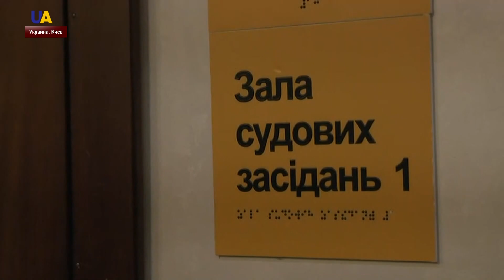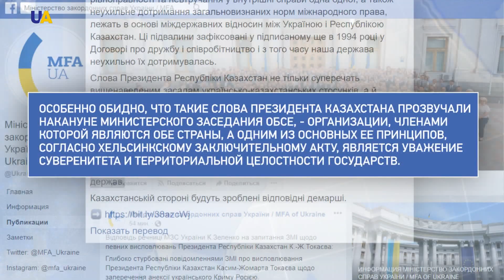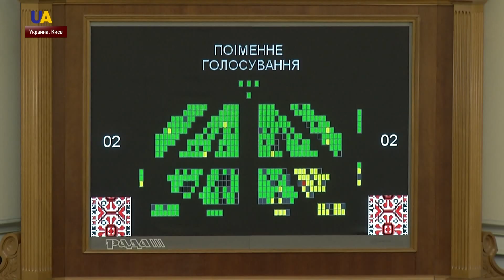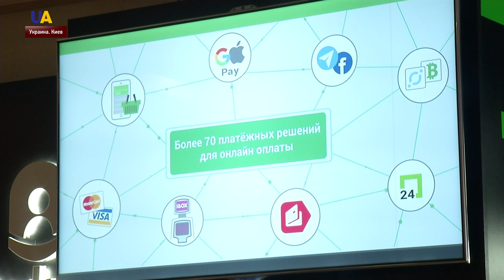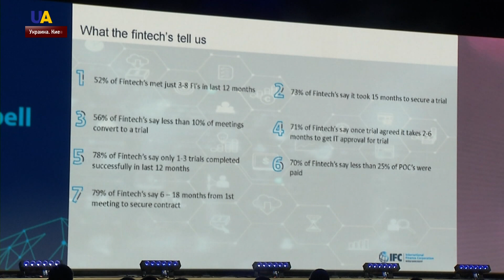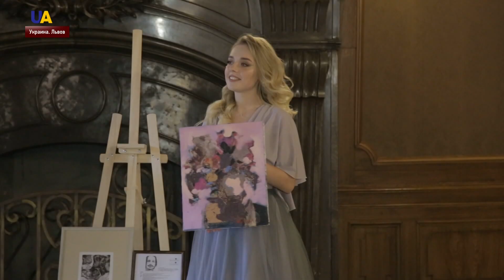Выпуск новостей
Смотрите в этом выпуске:
- Причины пожара в Одесском колледже пока не установлены. По факту нарушения правил пожарной безопасности возбудили уголовное дело.
- Два месяца за решеткой без права на залог – такую меру пресечения вынес Шевченковский суд Киева двум подозреваемым в убийстве трехлетнего мальчика.
- Демарш Казахстану готовит Министерство иностранных дел Украины.
- Верховная Рада приняла закон о статусе УБД для добровольцев, воевавших на Донбассе.
- РФ – угроза евроатлантической безопасности: в Лондоне подвели итоги встречи лидеров НАТО.
- О том, как солдаты учатся воевать вместе с западными коллегами – в очередном сюжете цикла "Армия 2.0".
- Переговоры между Украиной, ЕС и Россией о транзите газа продолжаются.
- Как перевести банковский сектор в смартфон. Над этим ломали голову на  конференции UAFIN.TECH 2019 в Киеве.
- Какую роль играют СМИ в борьбе с фейками – разбирались на конференции "Медиа будущего" в Варшаве.
- Во Львове состоялся зимний Венский бал.